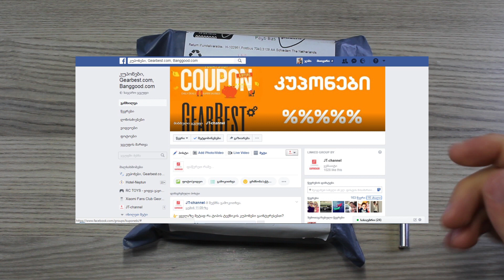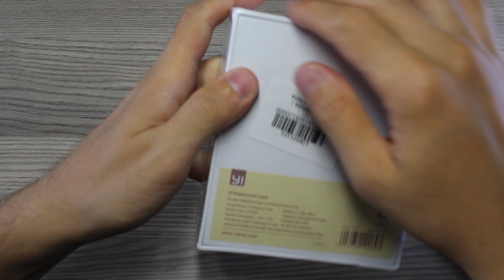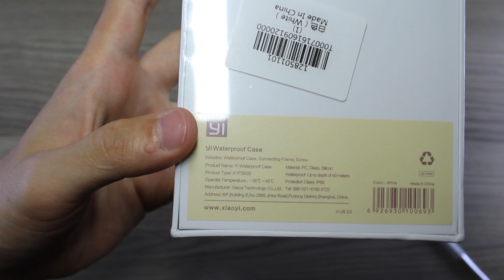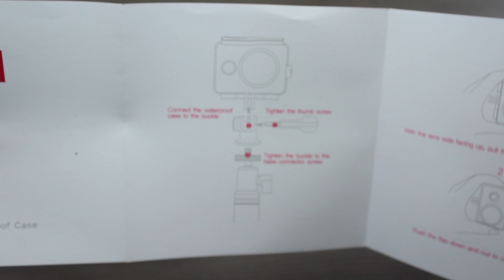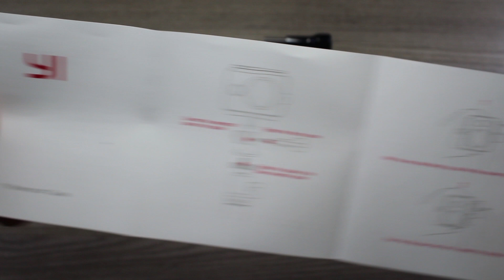Original Xiaomi Yi აკვაბოქსი 1$